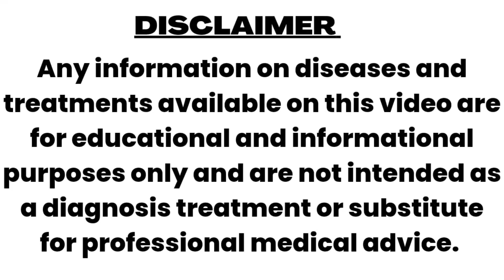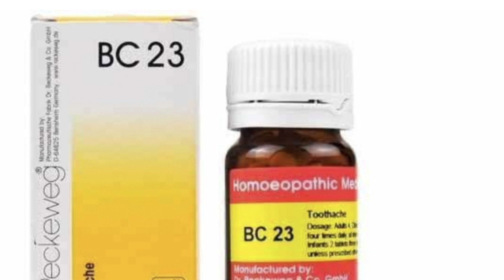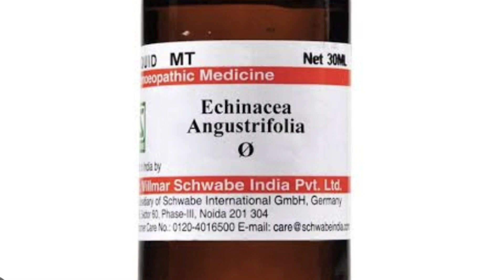TOOTHACHE । दांत दर्द की होम्योपैथिक दवा जो तुरंत आराम दे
Regards
Dr.Nishant bhatia
B.H.M.S.,Bsc.(microbiology),Dph,MSW